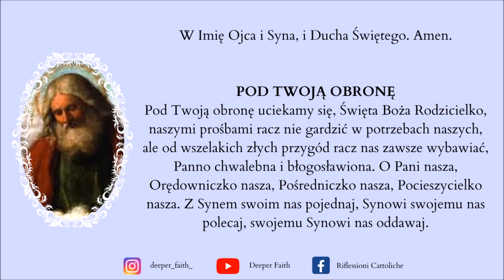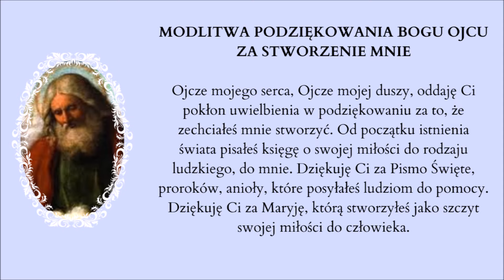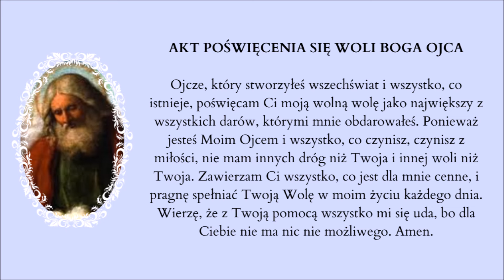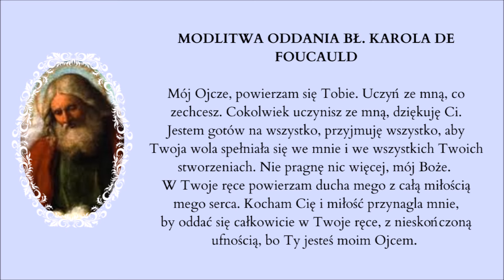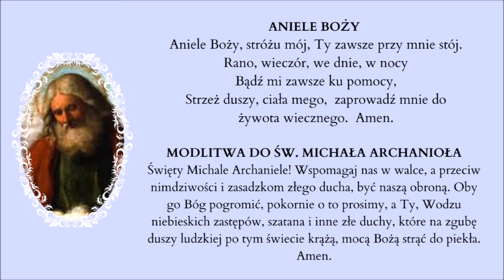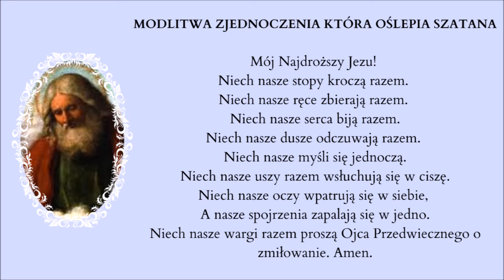Sierpień: miesiąc poświęcony Bogu Ojcu